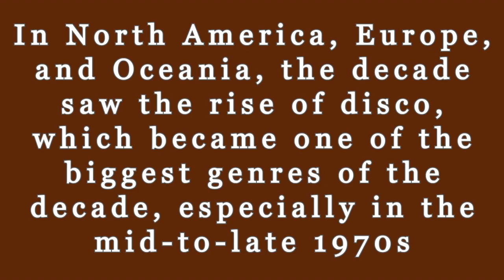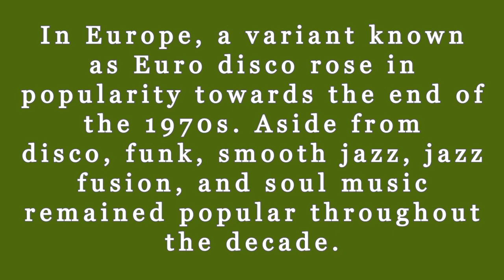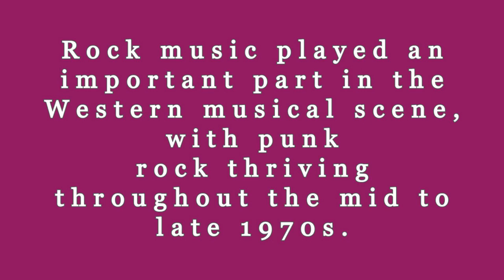Top 1970s Pop Music Instrumentals That Will Leave You hooked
In this video, we're taking a nostalgic walk down memory lane with some of the best 1970s Pop Music Instrumentals. We've got you covered with some of the best 1970s Pop Music style Instrumentals of all time.

If you're a fan of classic rock or pop music from the 1970s, then this video is for you! We'll take a trip down memory lane with some of the best classic rock and pop music of the 1970s, and reminisce about the days when we were really listening to the music!

Rock music played an important part in the Western musical scene, with punk rock thriving throughout the mid to late 1970s.
 Other sub-genres of rock, particularly glam rock, hard rock, progressive, art rock, and heavy metal achieved various amounts of success.
The 1970s marked a decade of accelerated improvements in stereo recording.
 The decade opened with big hits by The Carpenters that featured advanced layering of vocals.    Two of the most celebrated recordings of the period were albums by Pink Floyd: Dark Side of The Moon and The Wall.
Musically, the 1970s was a decade of great variety. Hard rock got harder, soft rock got softer, and artists frustrated with standard musical forms tossed them aside and started their own.
 For fans of such new forms as funk, disco, punk, or new wave music, this innovation was wonderful. But others hated the music.